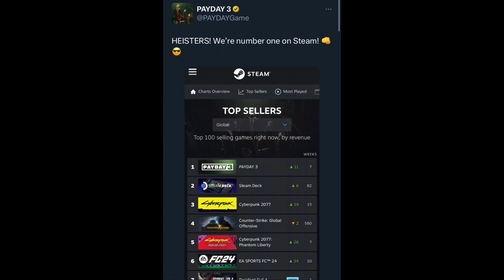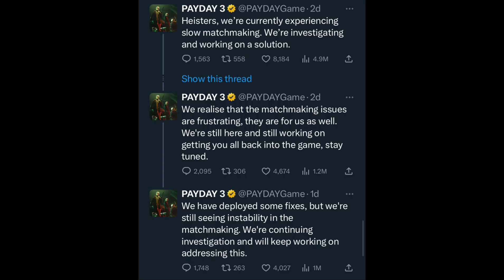MATCHMAKING 3 - Launch Trailer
MATCHMAKING 3 is a new Sequel to PAYDAY 2 and it is also known as PAYDAY 3, as the new Heist game everyone have been waiting for became an Online Play ONLY Disaster with poor servers, the game isn’t as good as many have expected to be and is a complete mess as players were flooded with Matchmaking errors on their screens and were not able to play the game at all

This video shows why PAYDAY 3 desperately needs Offline Mode as the servers break, players are stuck in Matchmaking for hours, receiving “Nebula Data Error”, game freezing, getting disconnected from Online Play, broken AI. As all these happens, Steam reviews for PAYDAY 3 drop all the way to Mostly Negative, leading people to not buy the game

PAYDAY 3 definitely needs an Offline Mode to make the game playable once again instead of Online ONLY Gameplay